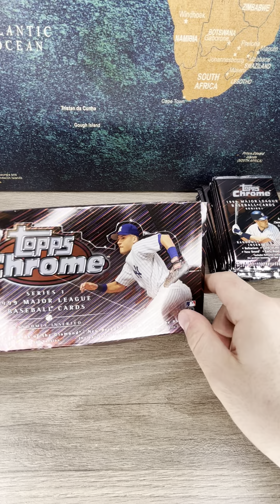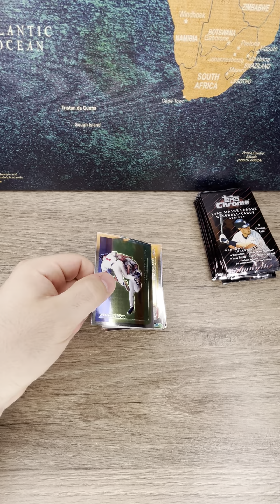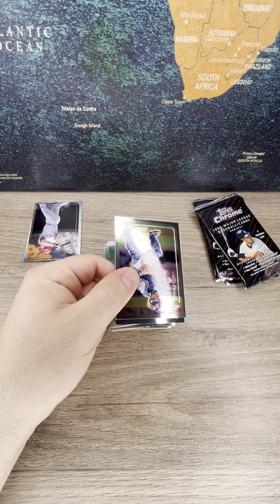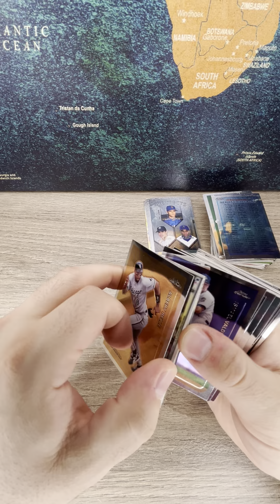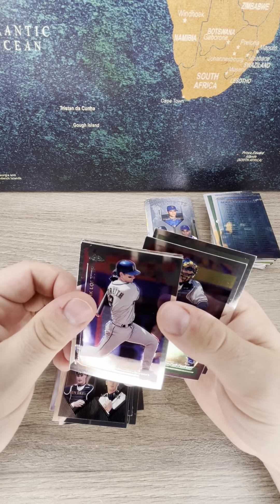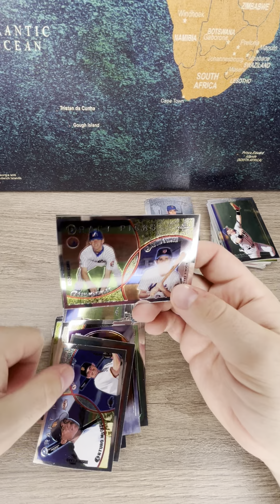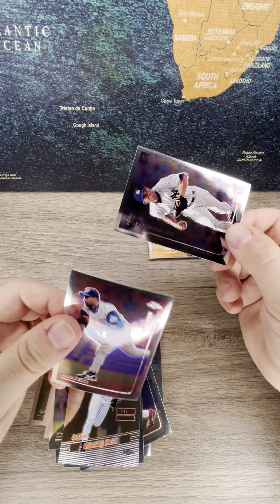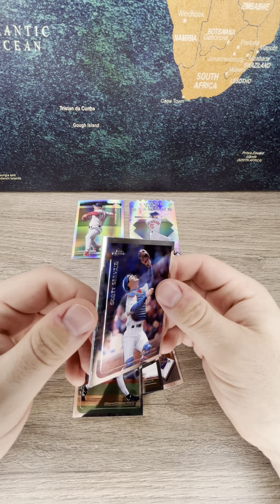Unboxing One 1999 Topps Chrome Series 1 Baseball Hobby Box Lords Of The Diamond Refractor Pulled